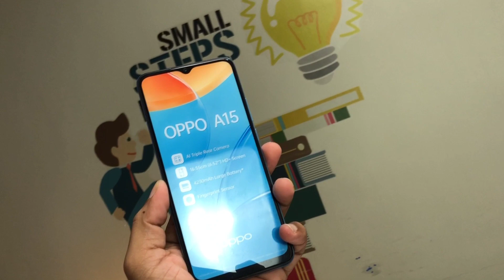oppo A15 First looks and first Impressions on hand ✋ Blue Colour 💙 First video on YouTube ⚡⚡⚡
Hi
aaj hum log karege oppo A15 First looks and first Impressions on hand ✋ Blue Colour 💙 First video on YouTube ⚡⚡⚡. aap sabhi videos ko dekhne k baad apna partikiriya jarur de . agar video pasand aye to video ko like de or sath me comment kar jarur bataye ki video kaisa laga or channel ko SUBSCRIBE jarur Karen ,

Thanks

@OPPO Mobile India

smart buy option 👇 👇👇👇👇oppo smartphone at best price 👌

My camera /